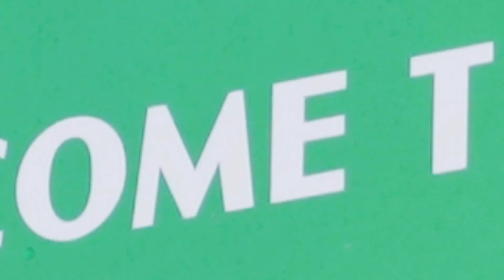Trải nghiệm khối ngành Du lịch | Ngày hội trải nghiệm Open day tại Đại học Đông Á phân hiệu Đắk Lắk